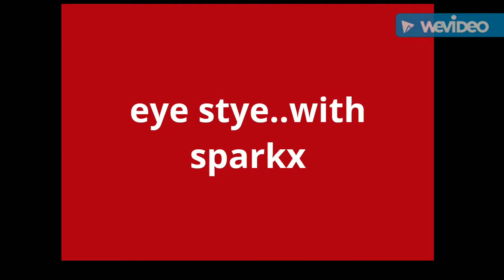Eye Stye..with Sparkx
yes I meant stye